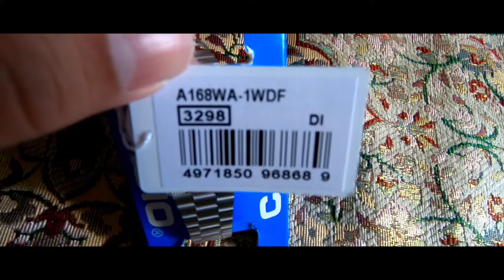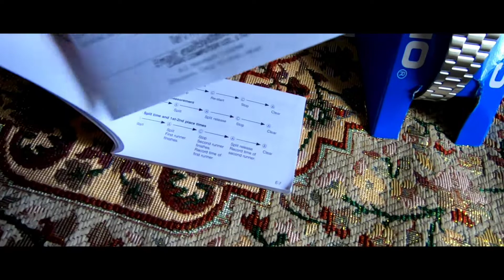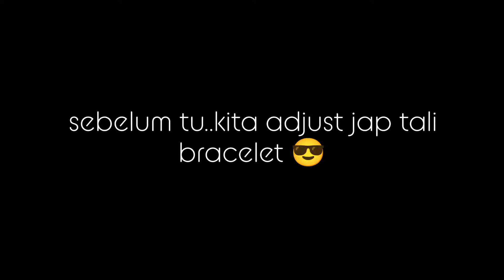Unboxing #78: Casio A168WA-1WDF Vintage Collection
Casio A168WA-1WDF
Vintage Collection